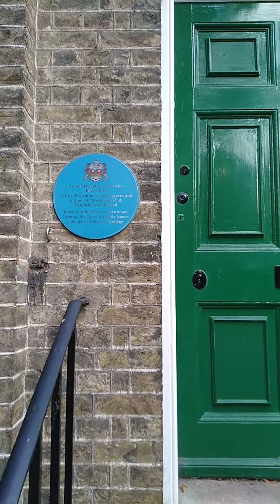Cambridge Charles Darwin heritagebuilding UK Aug 2023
Darwin College is a constituent college of the University of Cambridge. Founded on 28 July 1964, Darwin was Cambridge University's first graduate-only college, and also the first to admit both men and women. The college is named after one of the university's most famous families and alumni, that of Charles Darwin. The Darwin family previously owned some of the land, Newnham Grange, on which the college now stands.

The college has between 600 and 700 students, mostly studying for PhD or MPhil degrees with strengths in the sciences, humanities, and law. Darwin is the largest graduate college of Cambridge. Darwin's sister college at Oxford University is Wolfson College. Members of Darwin College are termed Darwinians.